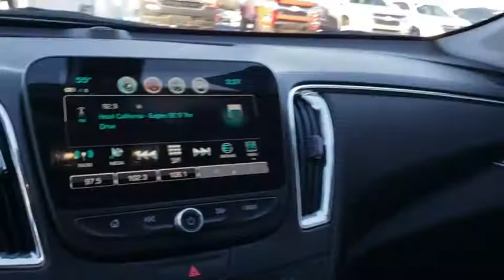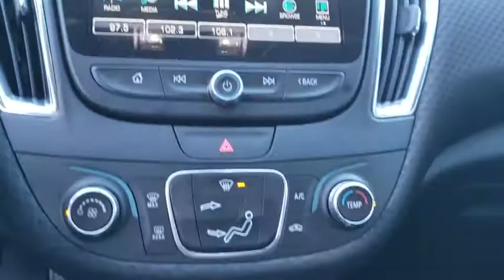2018 Chevrolet Malibu Owasso, Tulsa, Claremore, Pryor, Broken Arrow, OK N659500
Nightfall Gray Metallic New 2018 Chevrolet Malibu available in Owasso, Oklahoma at Suburban Chevrolet. Servicing the Tulsa, Claremore, Pryor, Broken Arrow, OK area.

Suburban Chevrolet
1300 S Lynn Riggs Blvd

$4,918 off MSRP! Jet Black Cloth.2018 Chevrolet Malibu LT 1LT FWD Gray Metallic 1.5L DOHC27/36 City/Highway MPG Price includes: $2,500 - General Motors Consumer Cash Program. Exp. 01/31/2019, $750 - GM Down Payment Assistance Program. Exp. 01/31/2019